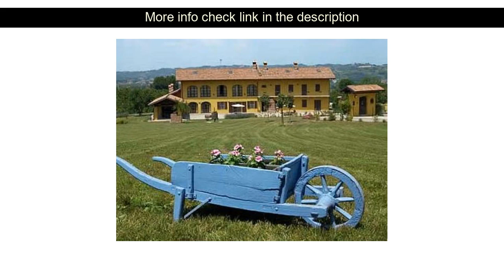Hotel Reviews: Agriturismo La Ca' D' Olga ( La Morra, Italy )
Agriturismo La Ca' D' Olga ( La Morra, Italy )
Address: Via Caminali 45

Ideally located in the prime touristic area of La Morra Agriturismo La Ca' D' Olga promises a relaxing and wonderful visit. The hotel offers guests a range of services and amenities designed to provide comfort and convenience. Service-minded staff will welcome and guide you at the Agriturismo La Ca' D' Olga. All rooms are designed and decorated to make guests feel right at home and some rooms come with air conditioning heating desk balcony/terrace fan. Recuperate from a full day of sightseeing in the comfort of your room or take advantage of the hotel's recreational facilities including fitness center golf course (within 3 km) outdoor pool fishing massage. Friendly staff great facilities and close proximity to all that La Morra has to offer are three great reasons you should stay at Agriturismo La Ca' D' Olga.